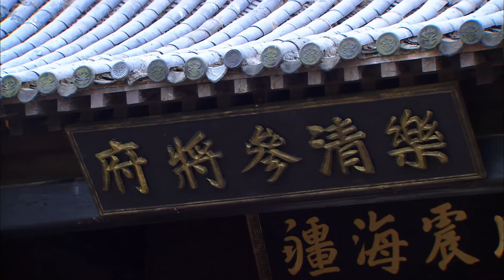【赤胆雄心 Anti Expert】EP23|奸臣當道高手橫空出世，剷除姦臣對抗外敵，保衛沿海居民平安！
🧡ps：All videos have  bilingual subtitles（eng and CHS）
🧡剧名Name：武道至極 Fighting sky
🧡主演Cast：吴磊林允 陈楚河 李沁 辛正蕾

📺劇情介紹
     明朝嘉靖年間，日本倭寇在我東南沿海邊境擄掠，，毒生靈。 嘉靖皇帝屢派軍隊圍剿，剿倭之戰屢次失敗。 嚴嵩暗中勾結倭寇，陷害抗倭忠良，人民憤沸天，國家陷於內憂外患之中。 被害忠臣後人張若嫻、朱鐵橋結識了行俠仗義的武林高手楊天縱、郭問梅，他們自發組織民間抗倭武裝力量，同倭寇、海盜及奸臣亂黨，昏腐官兵展開一幕幕殊死搏鬥。 在殘酷的對敵鬥爭中，他們逐漸成熟壯大，幾個年輕人也結下了友誼、愛情。 最終，他們團結廣大人民群眾，揭穿了亂黨的賣國行徑，粉碎了倭寇侵略霸占我領土的野心陰謀，取得了抗倭鬥爭的勝利。
📺Synopsis
During the Jiajing period of the Ming Dynasty, Japanese pirates plundered and poisoned living creatures on our southeastern coastal border. Emperor Jiajing sent troops to encircle and suppress the Japanese many times, and the battle to suppress the Japanese failed many times. Yan Song secretly colluded with the Japanese pirates and framed Zhongliang who was fighting against the Japanese. The people were furious and the country was caught in internal and external troubles. Zhang Ruoxian and Zhu Tieqiao, the descendants of the murdered loyal ministers, met the chivalrous and righteous martial arts masters Yang Tianzong and Guo Wenmei. They spontaneously organized civilian anti-Japanese armed forces and fought against Japanese pirates, pirates, treacherous officials and corrupt officials and soldiers. In the cruel struggle against their enemies, they gradually matured and grew, and several young people also formed friendship and love. In the end, they united the masses of the people, exposed the traitorous acts of the rogue party, smashed the Japanese pirates' ambitious conspiracy to invade and occupy our territory, and won the anti-Japanese struggle.